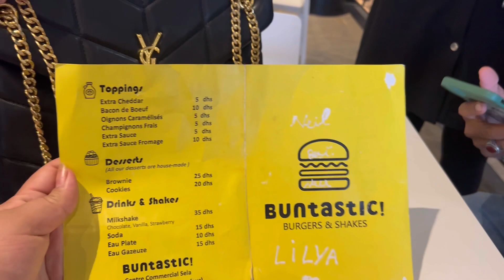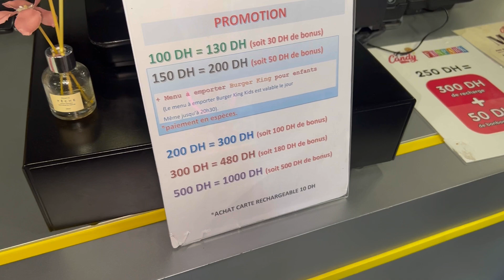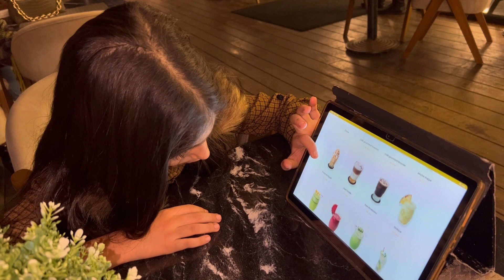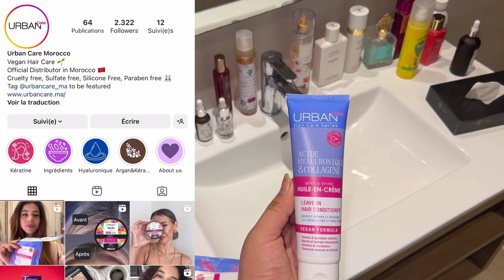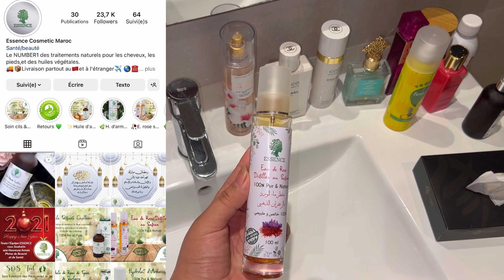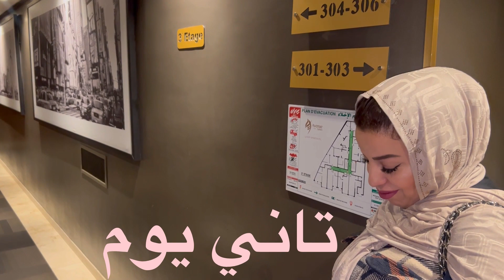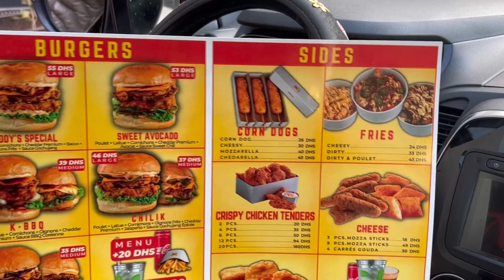أجيو دوزو معانا يومين فالدار البيضاء❤️درت حجة وزيارة🥰جيت ليكوم عروض وتخفيضات خيالية ❤️مشتريات جديدة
Adress: 34 avenue saint louis, residence ibn vatouts n 24 , en face de café Marbella palace , Saadia. Fès jdid Morocco

 contacteprofessionnel :
aminabeautym@gmail